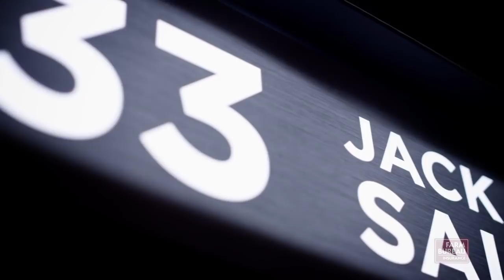MEN'S BASKETBALL: Senior Day - Jack Salt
THE VSTV tribute to the senior center from New Zealand.